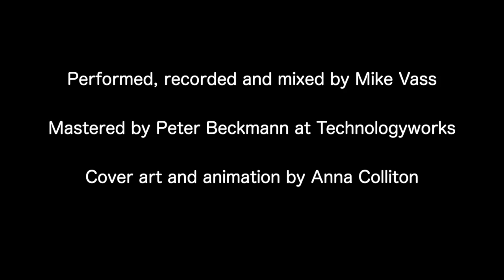Mike Vass - Man Alone With Himself - EP premiere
Mike Vass: Man Alone With Himself (4 track EP)

Available from mikevass.bandcamp from 5th June 2020

Notes:
Not since 'Decemberwell' in 2011 have I recorded something 'solo' - just me layering up different sounds. This was a real challenge, but one I'm glad I set myself during lockdown. I learned a lot and am proud to have 4 new tracks to share with you.

Nothing is ever truly 'solo'. No man is an island. This little record wouldn't have been possible without the encouragement of my friends and family, the many skilled instrument makers (esp. Rory Dowling, Taran Guitars), the designer of the microphone valve, the computer chip makers, software engineers and digital signal process experts, and most of all Peter Beckmann who mastered my mixes, and takes real care in everything he does and has made a huge contribution to the finished 'polish' and 'heft' of the sound.

I hope you like the music. There are 4 distinct tracks here but I think they hang together and take you on a wee journey.

CREDITS:
Recorded and mixed by Mike Vass at home, May 2020

Mastered by Peter Beckmann at Technologyworks

Artwork and design by Anna Colliton

Mike Vass plays

Fiddle no. 1 in standard + Bb tunings (Daniel Moinel a Paris 1939)

Fiddle no. 2 in Bb + an odd tuning on track one that shouldn't really have worked but I ran with it (F#, Eb, Bb, F)

Mike Vass signature model tenor guitar (Rory Dowling, Taran Guitars 2019)

Sobell Tenor Guitar (Stefan Sobell, 2001)

Blueridge Tenor Guitar BR-60T

Warren Ellis signature model Electric Tenor (Eastwood guitars)

A style Mandolin (Newson, 1983)

Ibanez long scale artist series tenor banjo (1970s)

Dulcitone (Made in Glasgow, 1910s)

Hammond Melodica

Toy Piano

Handpan (hang drum like instrument)

Korg monotron

Low Eb whistle (thanks for the accidental loan Mairearad Green)

Various bits of home made hand percussion from around the house

Arturia pigments (synth bass sounds) - I bought an electric bass for this recording but it's harder than it looks.